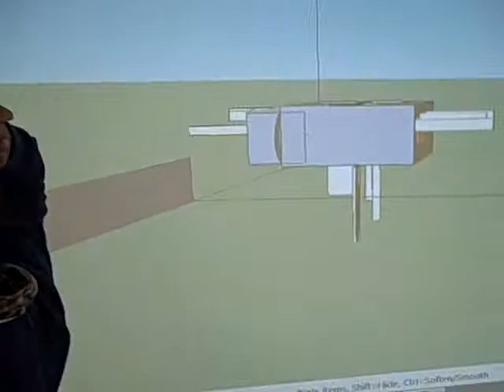Student Run Day - Week 1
The fifth graders in the Denton Dynamos have chosen to run the show once a week.  This group planned the first week.